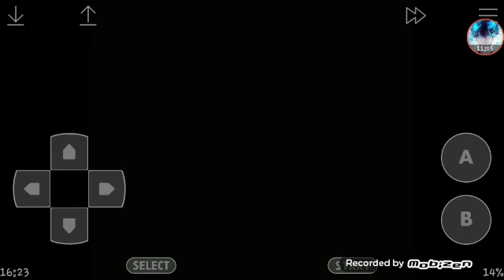Momento de consentração